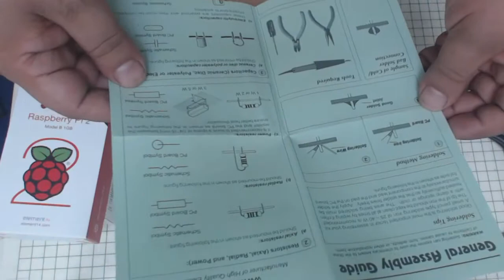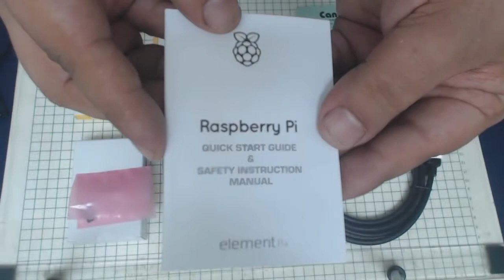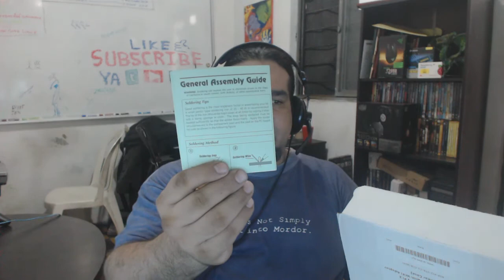Unboxig Canakit Raspberry PI 2 - Compatible Windows 10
En esta ocasión estamos desempacando un Canakit, que contiene una Rapberry PI 2, la cual es compatible con Linux y Windows 10 IoT Core Preview.
↓↓↓↓↓↓↓ Raspberry Pi 2 con windows ¿Como instalarlo? ↓↓↓↓↓↓↓

Si desea más información sobre la instalación de Windows 10, puede ver el articulo y el video dedicado a su instalación .